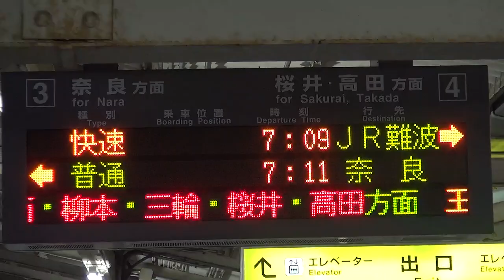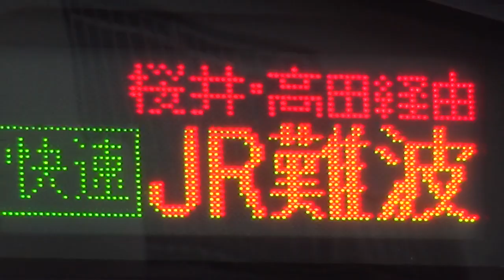JR西日本201系ウグイス色 朝の天理駅7時9分発快速桜井・高田経由JR難波行き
2016年11月14日（月）撮影。朝のJR西日本万葉まほろば線天理駅で撮影した、201系ウグイス色の7時9分発快速桜井・高田経由JR難波行きの到着・発車シーンです。

停車駅は王寺までの各駅と久宝寺、天王寺、新今宮です。